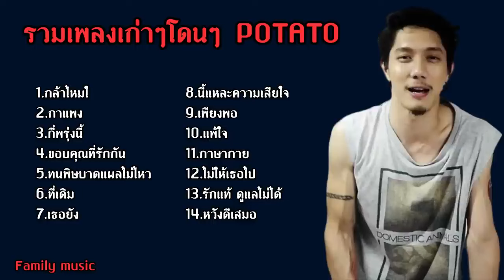รวมเพลง Potato - กล้าพอไหม กำแพง กี่พรุ่งนี้ ขอบคุณที่รักกัน